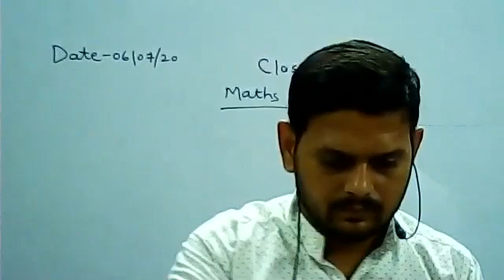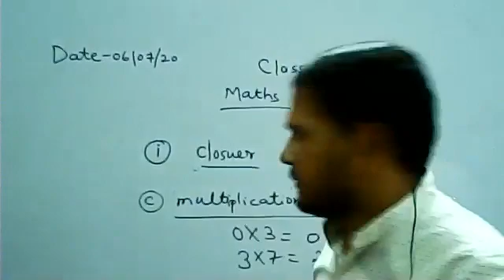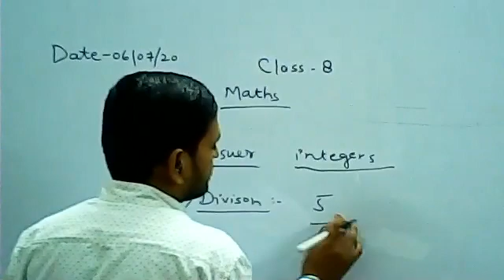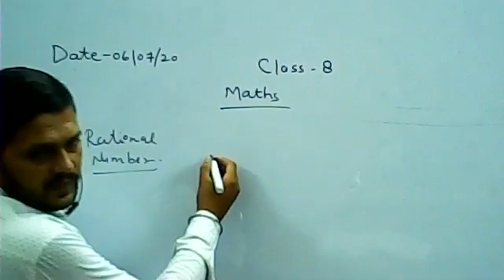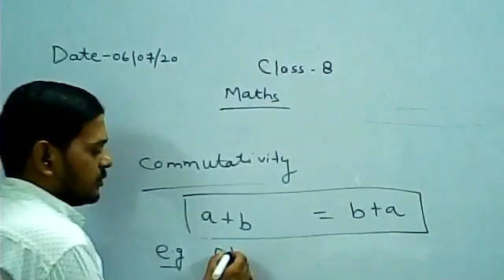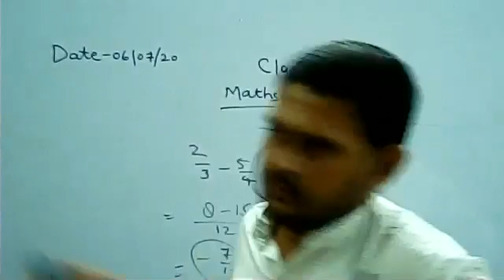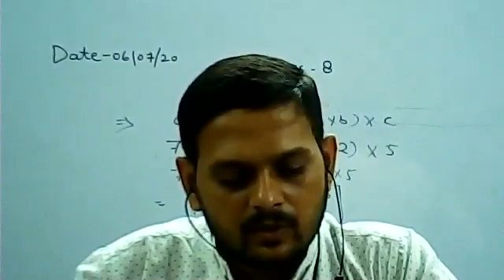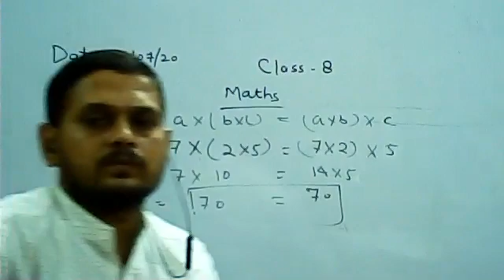class 8th 6 jul 20